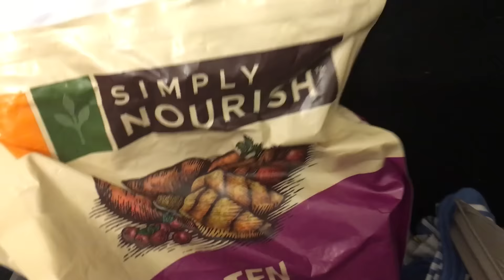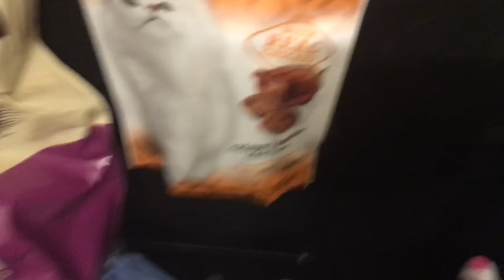Items Momma Cat and Her Babies Need! New Only!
It has been suggested to do an amazon or chewy wishlist I will work on that! I can't believe you all are so kind to want to give the kittens stuff thank you so much!!